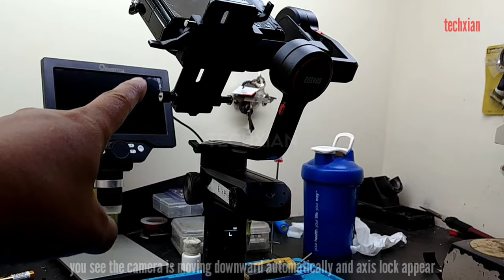ZHIYUN WEEBILL S AXIS LOCK PROBLEM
repairing joystick